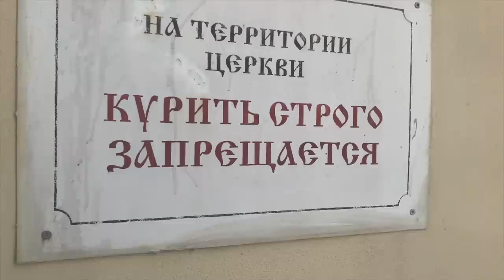Aplankėm Pavojingiausią Lietuvos Rajoną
Specialus video, kuriame Gustas ir Tomus keliauja į vieną žymiausių bei pavojingiausių Vilniaus rajonų - Naujininkus.